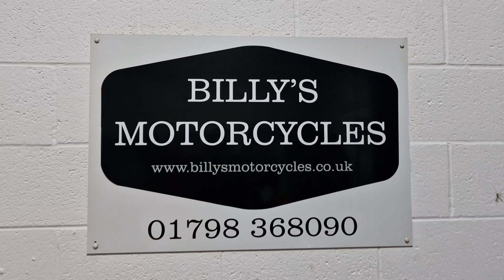HONDA NX250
BILLY'S MOTORCYCLES.

HERE IS A HONDA NX250.
1993 MODEL.
10443 MILES.
2 KEYS.
3 PREVIOUS OWNERS.
PART SERVICE HISTORY.
ELECTRIC START.

3 MONTHS WARRANTY.
FINANCE AVAILABLE.
DELIVER ANYWHERE IN THE UK.